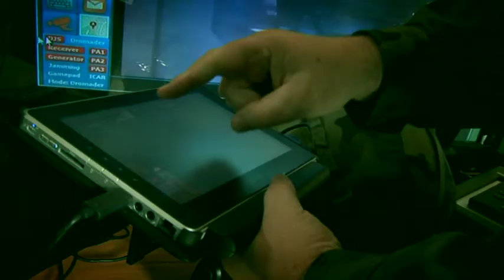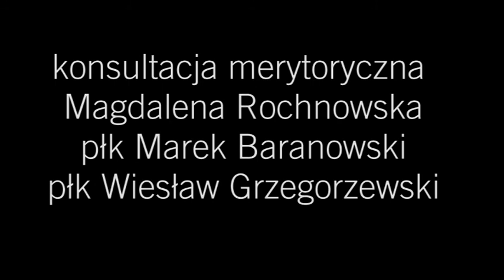Security Forum od. 02/20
3 grudnia 2013 r. w TVP Historia odbyła się emisja kolejnego odcinka Security Forum z 20-odcinkowego cyklu, w którym rektorzy Akademii Obrony Narodowej oraz Wojskowej Akademii Technicznej dyskutują o problemach bezpieczeństwa.